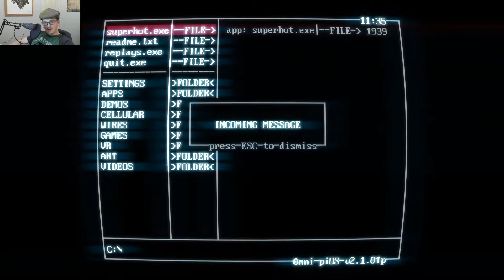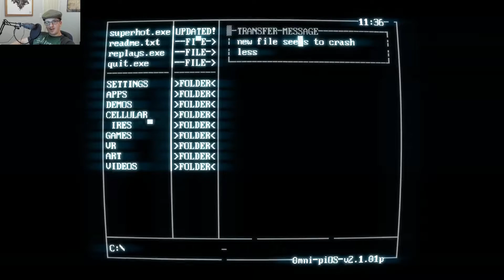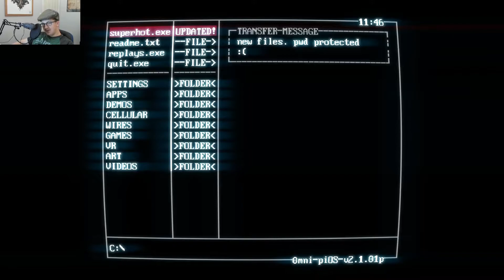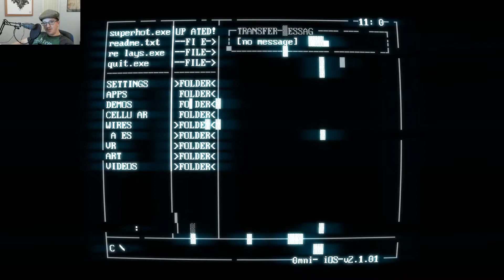SuperHott Saturdays - Ep2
My weekly series where we represent hottness and chill playing Superhot as well as various other indie games. I hope you enjoy!

My mic: http

My mic stand

My webcam